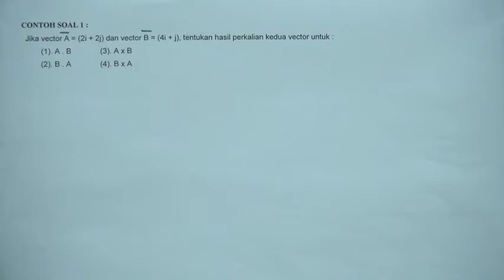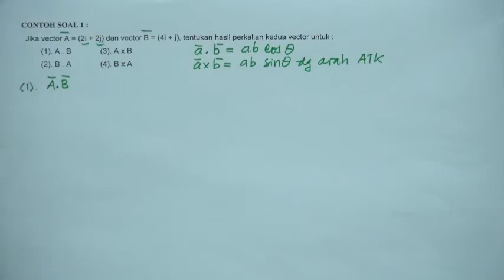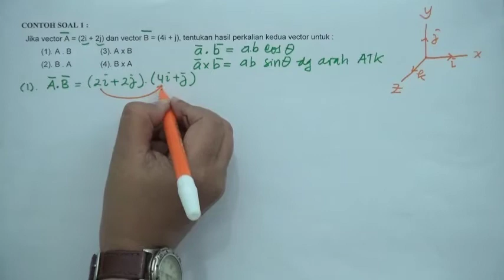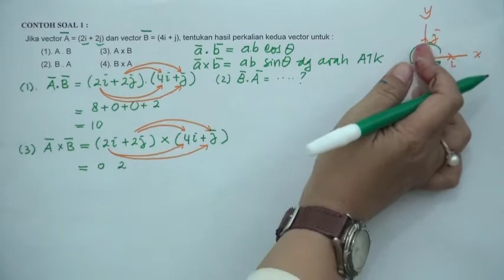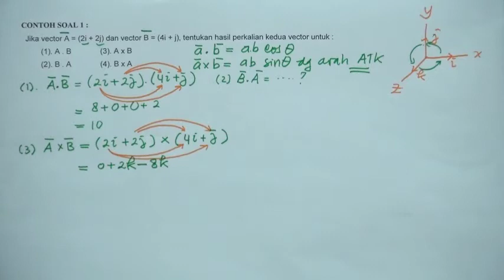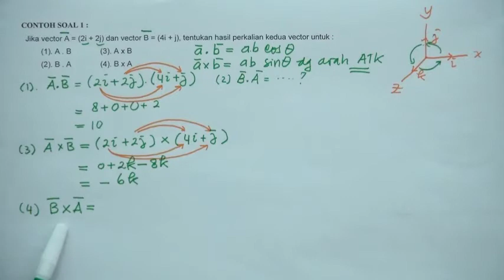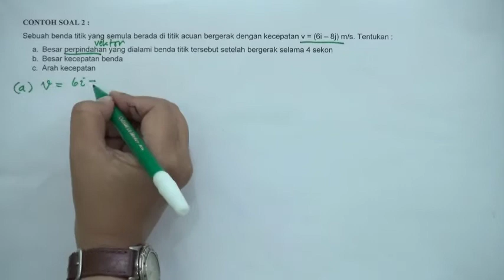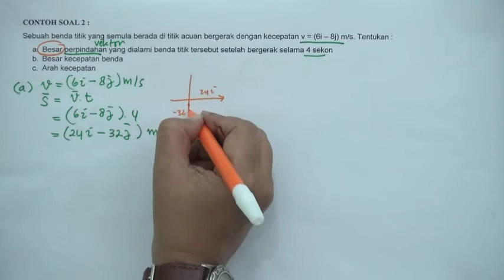VIDEO PEMBAHASAN PERKALIAN VEKTOR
Perkalian Vektor, Fisika Kelas X